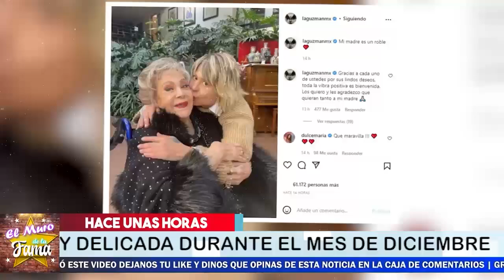⛔💥 𝗟𝗘𝗦 𝗖𝗔𝗟𝗟𝗔 𝗟𝗔 𝗕𝗢𝗖𝗔 Silvia Pinal Y Le 𝗥𝗘𝗦𝗧𝗥𝗜𝗘𝗚𝗔 𝗦𝗨𝗦 𝗩𝗘𝗥𝗗𝗔𝗗𝗘𝗦 𝗘𝗡 𝗖𝗔𝗥𝗔 ADela Micha 🔥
La periodista No se lo espero

 𝗟𝗘𝗦 𝗖𝗔𝗟𝗟𝗔 𝗟𝗔 𝗕𝗢𝗖𝗔 , Silvia Pinal Y  Le 𝗥𝗘𝗦𝗧𝗥𝗜𝗘𝗚𝗔, 𝗦𝗨𝗦 𝗩𝗘𝗥𝗗𝗔𝗗𝗘𝗦 𝗘𝗡 𝗖𝗔𝗥𝗔 , ADela Micha 𝗛𝗔𝗖𝗘 𝗣𝗢𝗖𝗔𝗦 𝗛𝗢𝗥𝗔𝗦,𝗥𝗘𝗩𝗘𝗟𝗔𝗡 𝗟𝗔𝗠𝗘𝗡𝗧𝗔𝗕𝗟𝗘 𝗡𝗢𝗧𝗜𝗖𝗜𝗔,Silvia Pinal,𝗨𝗟𝗧𝗜𝗠𝗔 𝗛𝗢𝗥𝗔,noticias recientes de silvia pinal,noticias de ultima hora de la farandula en mexico,silvia pinal noticias actuales,recientes de los famosos en mexico,tv notas,ventaneando,chisme no like,hoy dia,silvia pinal noticias,noticias actualizadas de silvia pinal,ultimas noticias de silvia pinal,noticias actuales de la farandula,suelta la sopa,farandula,espectaculos,hoy,silvia pinal en el hospital, Silvia Pinal  2022, ADela Micha  2022,

elmurodelafama

¡ BIENVENIDOS ‼️

Entertainment
Television program
noticias de espectaculos
espectaculos noticias
noticias de la farandula
tv mexicana
Televisa espectaculos
chismes
escandalo de los famosos 2021
farandula 2021
chisme de farandula
karol tamiko
programa hoy
suelta la sopa
polemica
Ventaneando